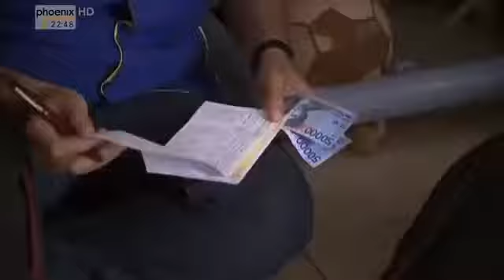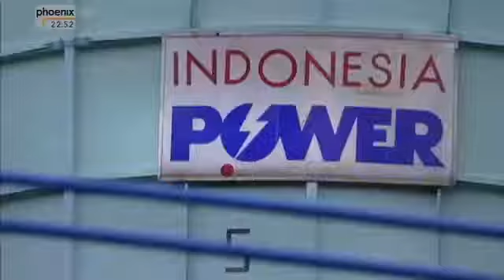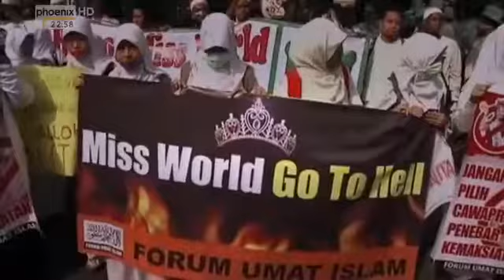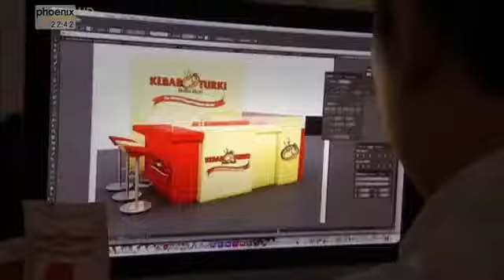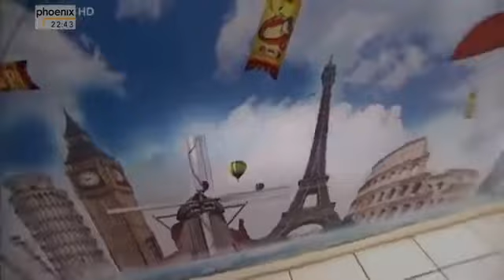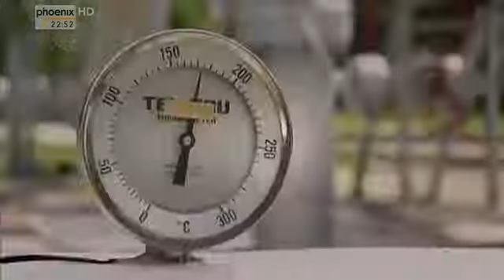✪✪ Indonesien - Reifeprüfung für ein Riesenland [HD, Doku] ✪✪